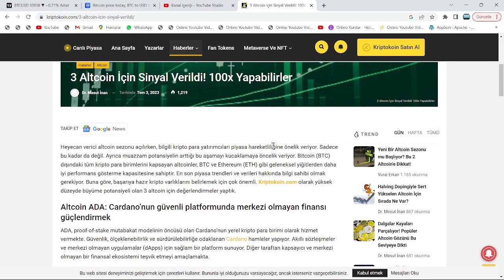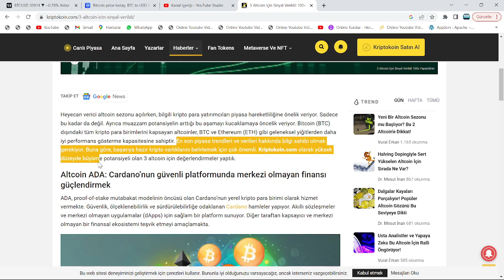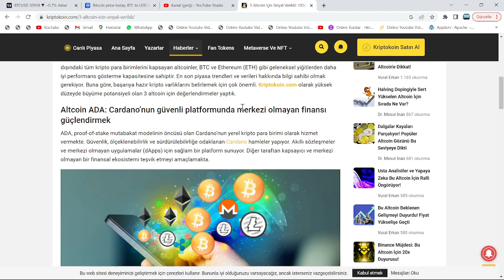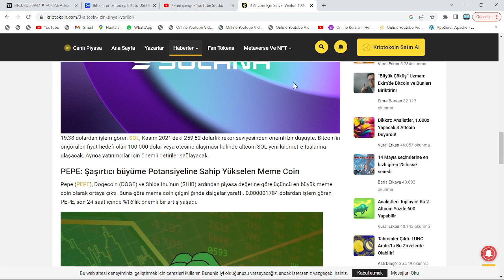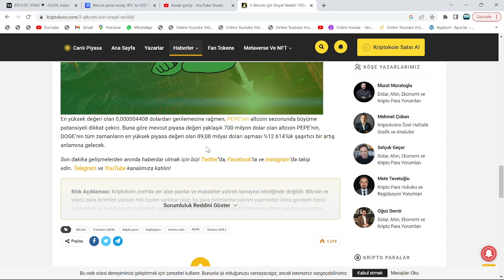%12614'LÜK YÜKSELİŞ, SADECE BİR KAÇ AY'A KADAR!🚀PEPE, SOL VE ADA'SI OLANLAR DİKKAT: 130X DEDİLER...🔥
Bu videomuzda kripto borsalarında oldukça popüler bir coin olan PEPE coin'i(pepe token) inceledik. pepe'in teknik analizini gerçekleştirdik.